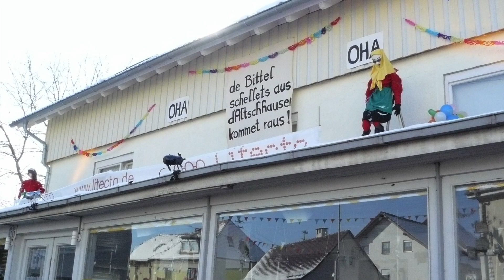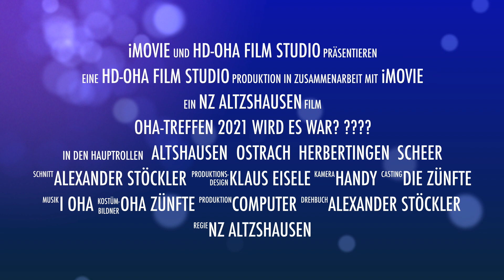Werbung OHA Treffen 2021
OHA Treffen 2021 - Wird es wahr?